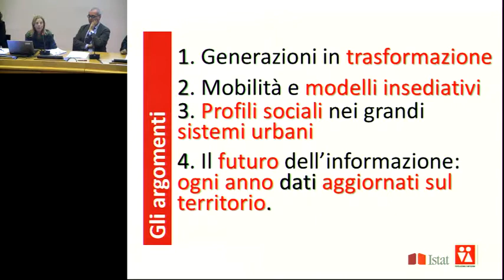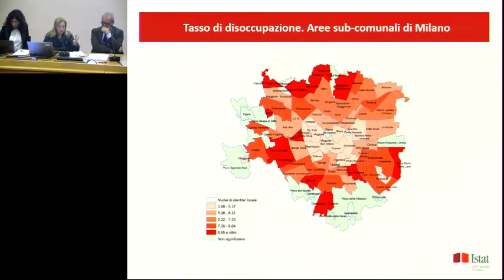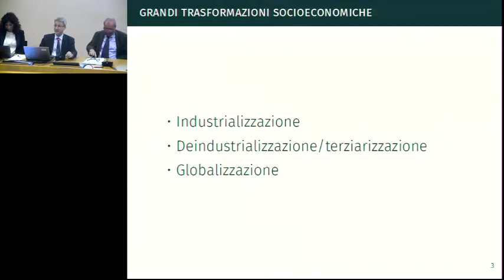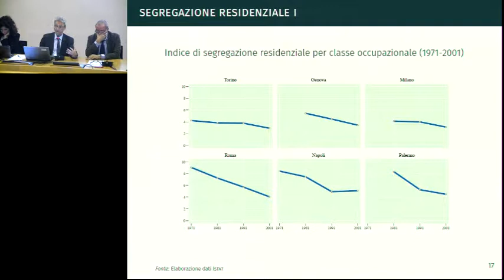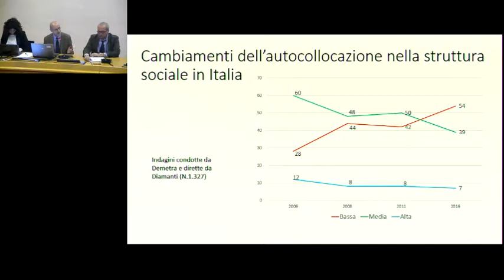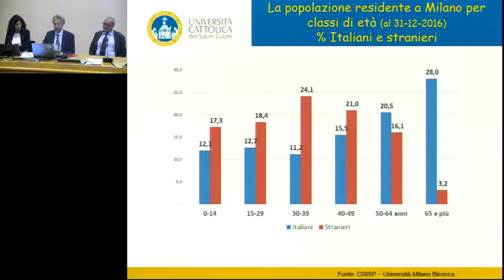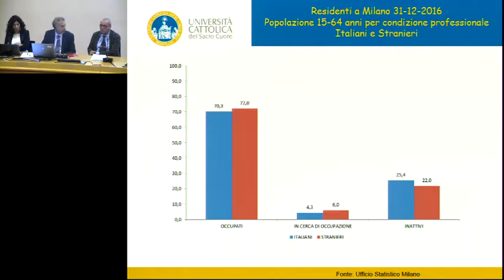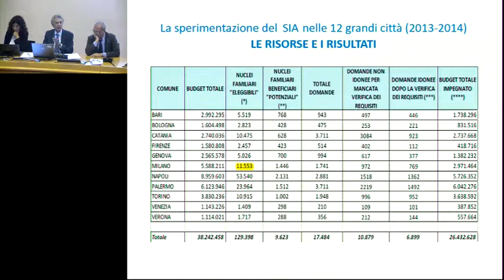La polarizzazione sociale a Milano: temi di analisi e politiche sociali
18/10/2017

Ore 8,30 Apertura delle registrazioni

Ore 9,00 Saluti istituzionali
• Maria Cristina Messa, Rettore dell’Università di Milano Bicocca
• Carla Facchini, Presidente della Conferenza nazionale dei Direttori dei Dipartimenti di Sociologia
• Giampaolo Nuvolati, Direttore del Dipartimento di Sociologia e Ricerca sociale dell’Università di Milano Bicocca
• Pierfrancesco Majorino, Assessore alle Politiche sociali, salute e diritti, Comune di Milano

Interventi programmati:

Ore 10,00 – Vittoria Buratta, Direzione centrale per le statistiche sociali e il censimento della popolazione dell’Istat
Trasformazioni socio-demografiche e sviluppo di alcuni sistemi urbani

Ore 10,30 – Maurizio Pisati, Dipartimento di Sociologia e Ricerca sociale dell’Università di Milano Bicocca
L’organizzazione dello spazio residenziale urbano nelle grandi città italiane: polarizzazione, disuguaglianza, segregazione

Ore 11,00 – Antonio Maria Chiesi, Dipartimento di Scienze sociali e politiche dell’Università degli Studi di Milano
La polarizzazione e le immagini della polarizzazione. Un confronto tra paesi

Ore 11,30 – Giancarlo Rovati, Dipartimento di Sociologia dell’Università Cattolica del Sacro Cuore
Lavoro e inclusione sociale: sfide e (im)possibilità

Ore 12,00 Dibattito programmato con i dottorandi e gli assegnisti dei tre Dipartimenti

Ore 12,30 Dibattito con il pubblico

Ore 13,00 Chiusura dei lavori

L’evento coincide con l’inaugurazione dell’anno accademico del Dipartimento di Sociologia e Ricerca sociale dell’Università di Milano Bicocca.

Evento inserito nel calendario della
SettimanaDellaSociologia.it